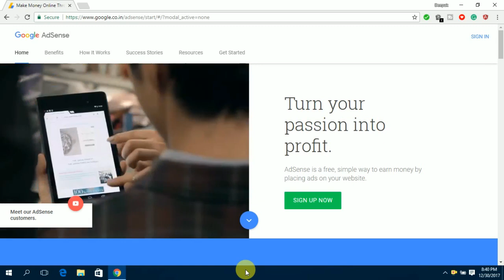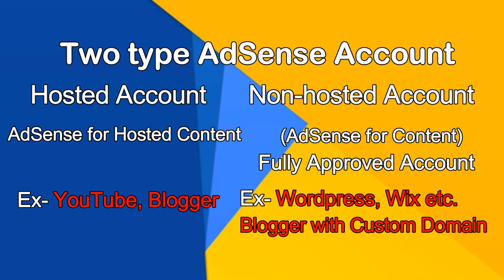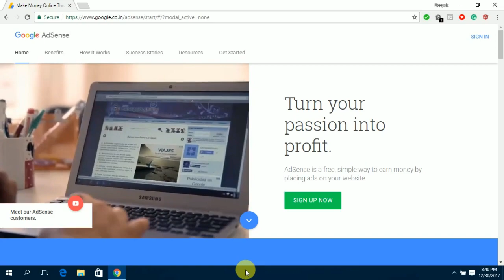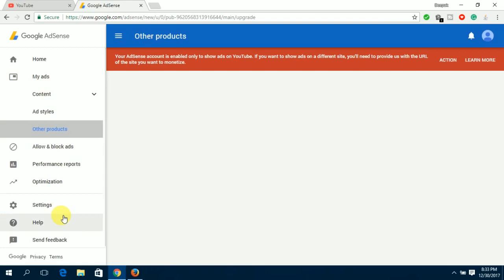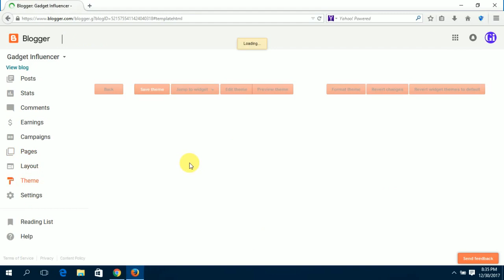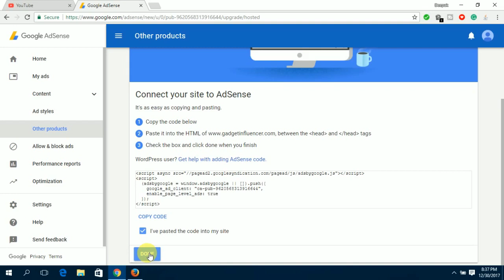Convert Hosted AdSense to Non Hosted account (Fully Approved account)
You can use Google AdSense to earn money from your youtube videos and website. Mainly Google AdSense provides two types of account that are Hosted and Non-Hosted Google AdSense account. Here I told you how to upgrade your AdSense Hosted to Fully Approved Account.

Products I Use:
Smart Phone
Wireless Mouse